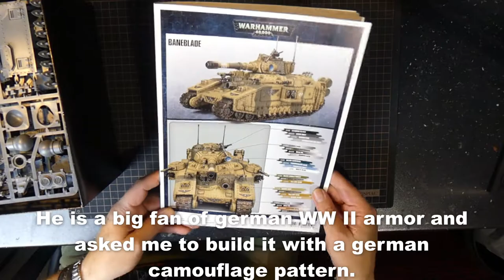How to paint Warhammer 40 K Baneblade with a german WW II camo pattern, Part 1- The Assembly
This is part one of my newest project and my first ever Warhammer vehicle. The idea to paint it with a german camouflage pattern came from a friend. He bought this kit for a while and he is a big fan of german WW II armor. Everything is possible in the warhammer universe, so why not painting it in german three colour paint scheme?
The kit comes from Games Workshop and it gives you the opportunity to build one out of eight versions. My friend wants the regular "Baneblade" and here is my build of this "Big Boy".  The whole project consists of three videos, the assembly, the painting and the weathering. I hope you enjoy it for the next three weeks.